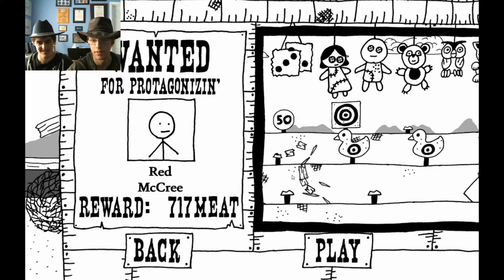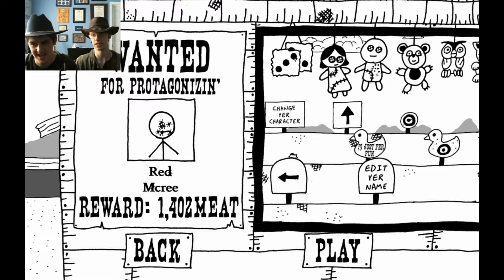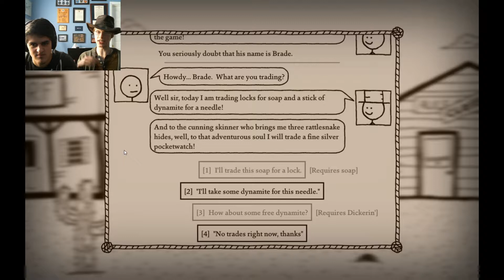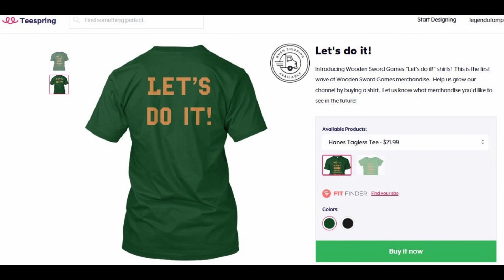West of Loathing: Leaving Home---Part 1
Kelton and Ben head west for fame, fortune, and stupid walking!

Edited by Ben Anderson